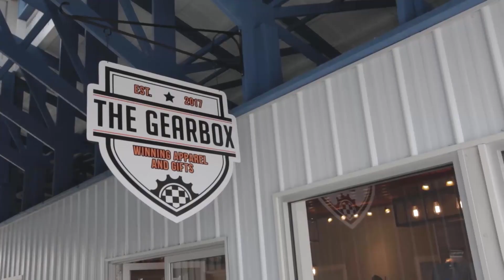Weedsport Speedway - Hall of Fame 100 - Summerfast August 15, 2022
Hall of Fame 100
Super DIRTcar Series Big Block Modifieds • DIRTcar Sportsman Modifieds

Super DIRTcar Series rolls into town to compete for $10,000 to win and $500 to take the green! DIRTCar Sportsman and 600cc Microsprints.